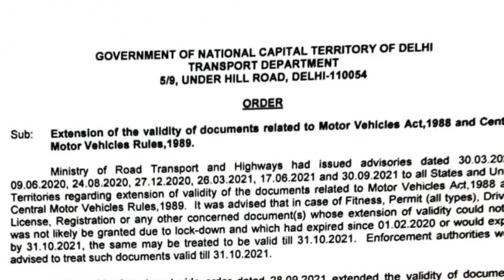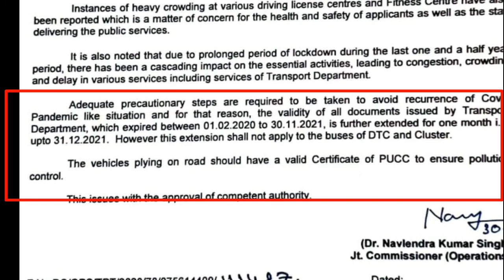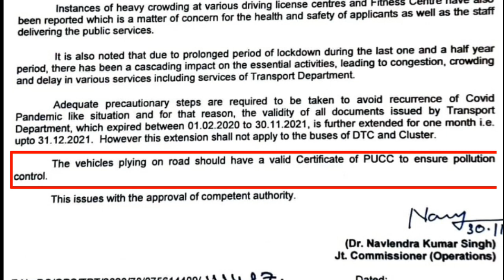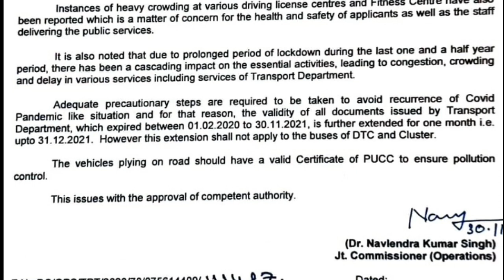खुसखबरी ❤️दिल्ली सरकार ने दी ड्राइवरों और वाहन मालिकों को फिर राहत 🚕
नमस्कार दोस्तों मैंने इस वीडियो में आपको बताया है कि दिल्ली सरकार ने सभी कमर्शियल गाड़ियों के जो डॉक्यूमेंट है उनकी वैलिडिटी बढ़ाकर 30/12 /2021 तक कर दी है अब आपको सभी प्रकार के डॉक्यूमेंट जैसे लाइसेंस आरसी परमिट फिटनेस इन को रिन्यू कराने के लिए 1 महीने का समय और मिल गया है तो आशा करता हूं आप सभी को यह वीडियो अच्छा लगा होगा धन्यवाद

Hello friends I have told you in this video that the Delhi government has increased the validity of all the commercial vehicles documents till 30/12 /2021, now you have to renew all types of documents like license rc, permit, fitness in 1 month time  And if you have got it, I hope you all liked this video, thank you